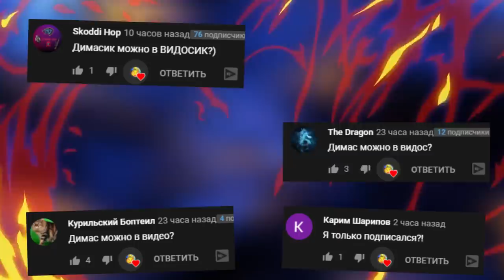КАКОЙ АНИМАТРОНИК САМЫЙ КРУТОЙ В МАЙНКРАФТ FNAF COOP MINECRAFT